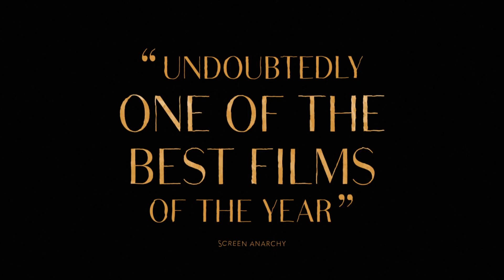San Omer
Trailer de estrenos 2022  Tribunal de justicia de Saint Omer. El joven novelista Rama asiste al juicio de Laurence Coly, una joven acusada de matar a su hija de 15 meses al abandonarla a la marea alta en una playa del norte de Francia. Pero a medida que avanza el juicio, las palabras de los acusados ​​y los testimonios de los testigos sacudirán las convicciones de Rama y pondrán en duda nuestro propio juicio.